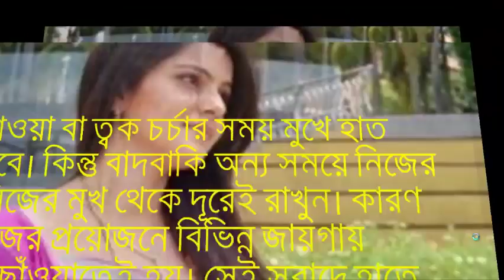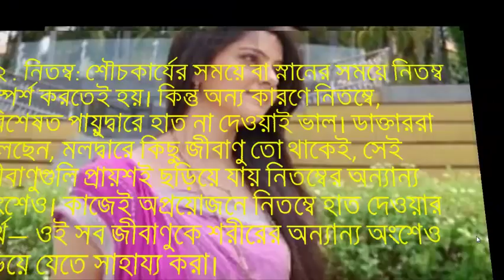মেয়েদের শরীরের যে অংশে হাত দিতে নেই! please don't tuch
মেয়েদের শরীরের যে অংশে হাত দিতে নেই!

মুখ ধোওয়া বা ত্বক চর্চার সময় মুখে হাত ছোঁওয়াতেই হবে। কিন্তু বাদবাকি অন্য সময়ে নিজের হাত দু’টিকে নিজের মুখ থেকে দূরেই রাখুন। কারণ সারাদিনের কাজের প্রয়োজনে বিভিন্ন জায়গায় আমাদের হাত ছোঁওয়াতেই হয়। সেই‌ সুবাদে হাতে লেগে যায় বিভিন্ন রকমের জীবাণু।মুখে হাত দিলে সেগুলো সঞ্চারিত হয় মুখেও। তাছাড়া আমাদের আঙুলের ডগাটি হয় তৈলাক্ত। মুখে হাত ছোঁওয়ালে সেই তেল মুখের ত্বকে লেগে যায়। এই জীবাণু এবং তৈলাক্ত উপাদান— দু’টিই মুখে ব্রণ, ফুসকুড়ি ইত্যাদির কারণ হয়।